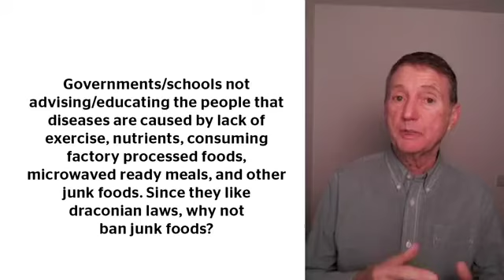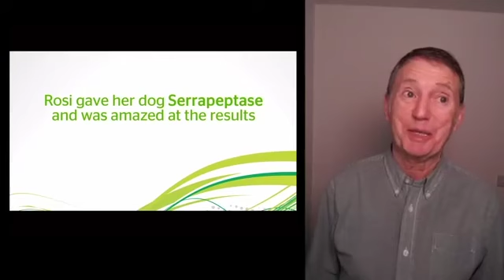Robert Redfern – Facebook Live – November 19th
Join Robert Redfern, Health Coach and Founder of Naturally Healthy News as he shares his weekly health news updates. Robert discusses how to stay healthy during these unusual times, recent studies and alternatives to facebook such as the new social platform he’s creating called Good Health Global along with Telegram to share his messages, without being censored.